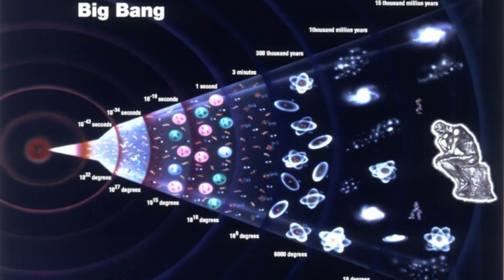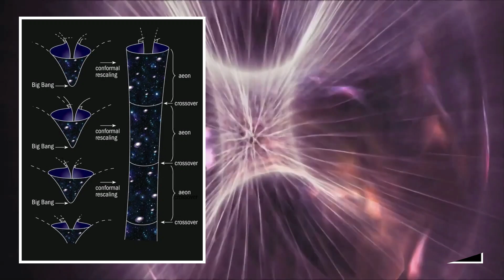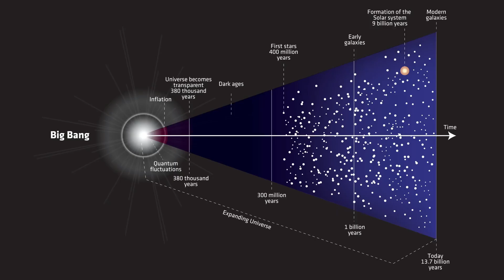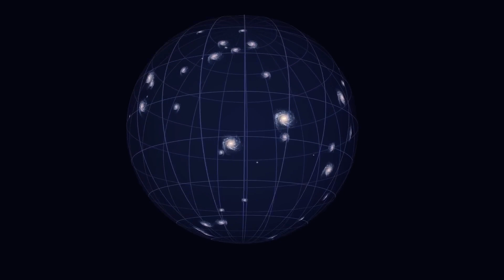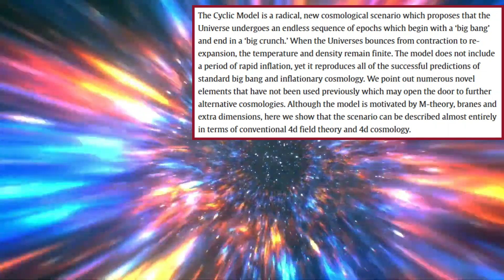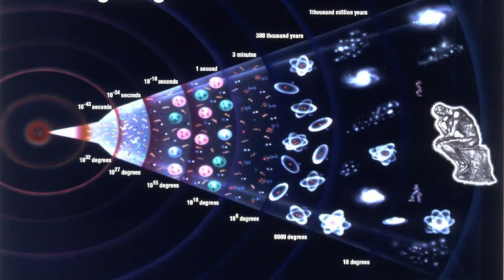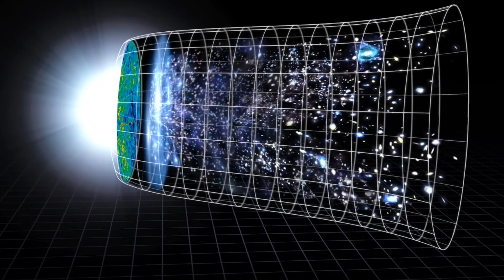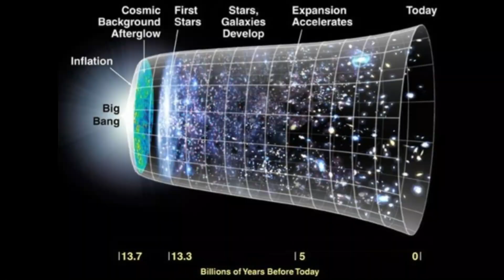This Quantum Discovery Is Forcing Scientists to Rethink the Big Bang